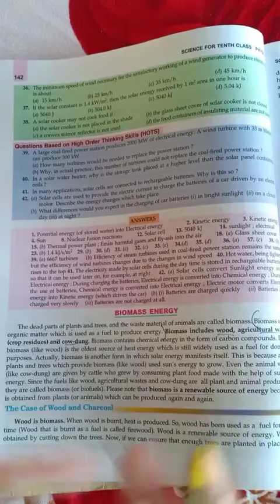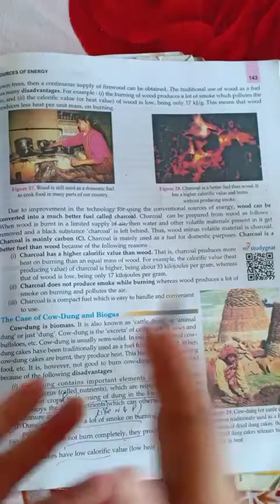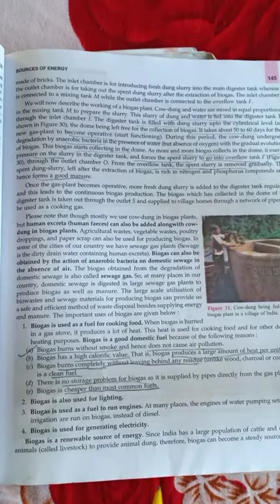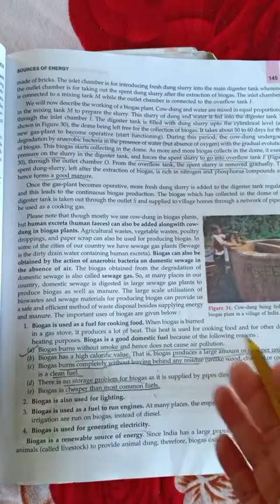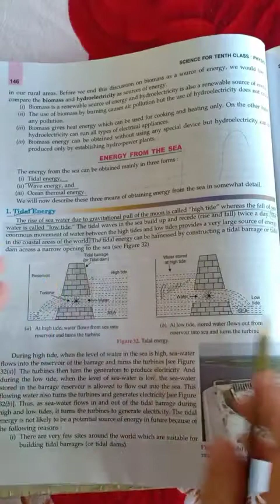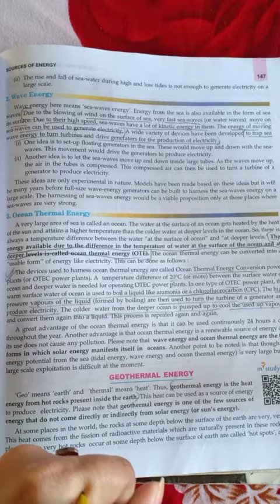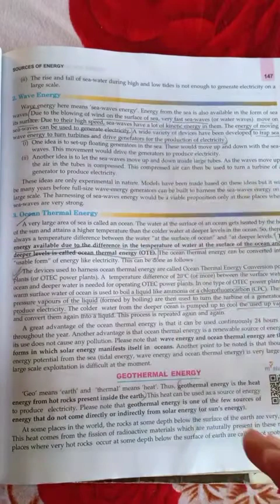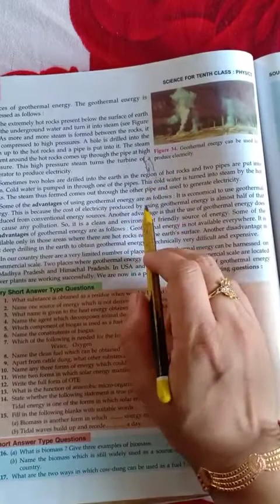CLASS_10 SCI CHP 14 SOURCES OF ENERGY PART 3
CLASS : 10
SUBJECT: SCIENCE
CHAPTER NAME : CHP 14 SOURCES OF ENERGY PART 3